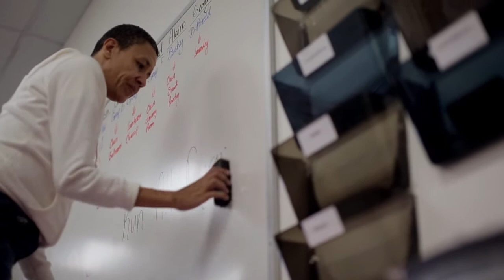Something To Say - Eden 2015 Mission Video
Check out Eden's new video, created by Tony Stewart Films, that captures the essence of the Eden mission. The video was created to provide a better idea of what Eden means to our families:  a sense of hope for the future, a belief in their children, a commitment for continual progress and a drive to help them be all that they can be while maximizing their potential.